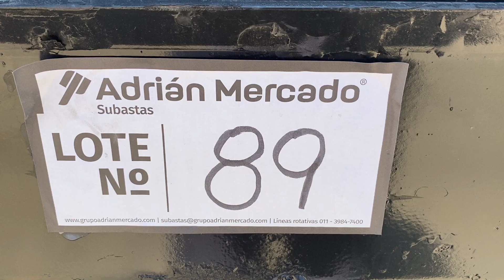04/11/2021 - IMPORTANTE EMPRESA VIAL Y CONSTRUCTORA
LOTE 89 - (Inv. 080-001) Rodillo combinado articulado Dynapac, mod. cc421c, 10.064 aprox. horas de uso, rodillo liso y 4 neumaticos, con motor Deutz de 6 cil. diesel.-